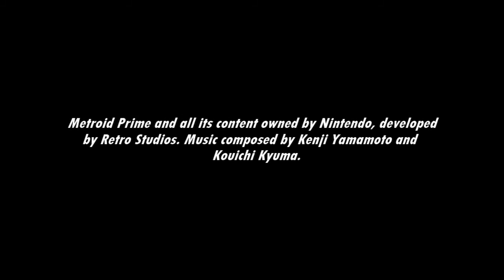[Music] Metroid Prime - Flaahgra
The full Flaahgra theme!